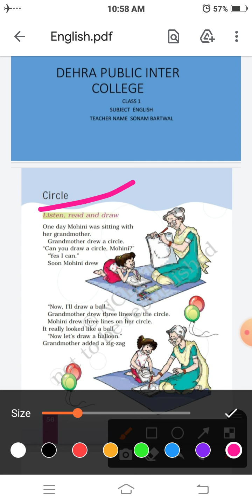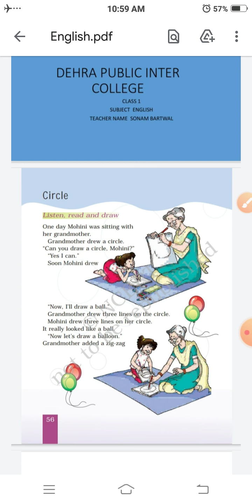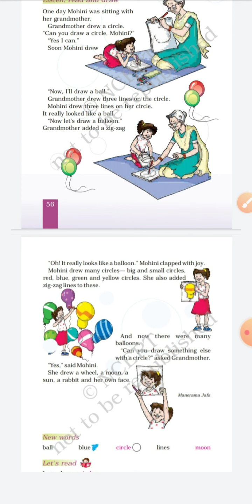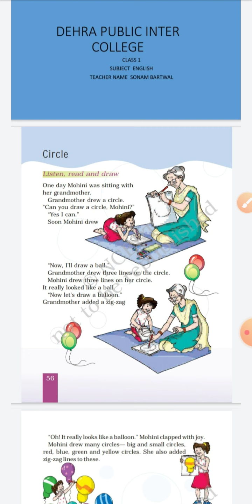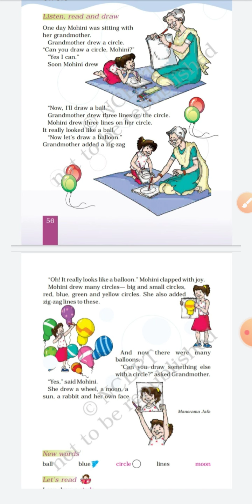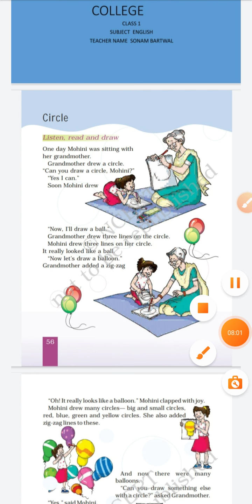19/12/2020 subject English chapter circle Class 1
chapter circle